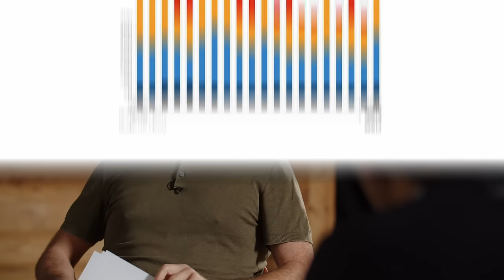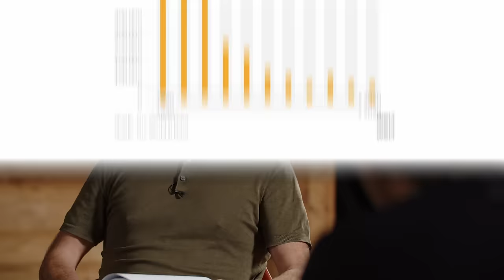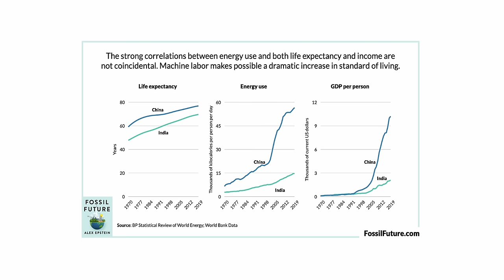Klimawandel: Fakten statt Ideologie (Michael Sterner)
Michael Sterner ist ein renommierter Wissenschaftler, Ingenieur und Experte für Energiespeicher. Er ist Urheber des Energiespeicher-Verfahrens "Power-to-Gas" und mit ihm spreche ich heute über Klimawandel, Panikmache in Politik und Medien, sowie Lösungen für die Energieversorgung Deutschlands.

Buch von Michael Sterner:

► Mein neues Buch jetzt kaufen: